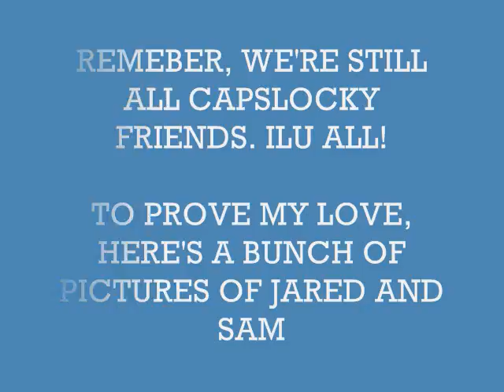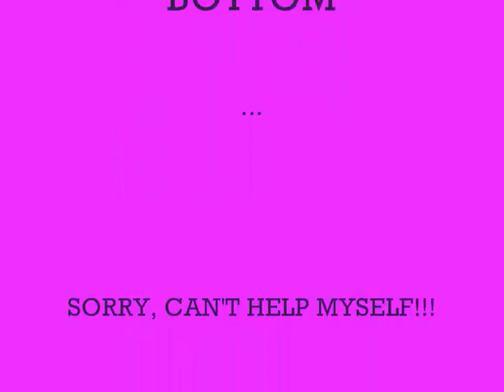peace offering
for the capslock_spn crowd